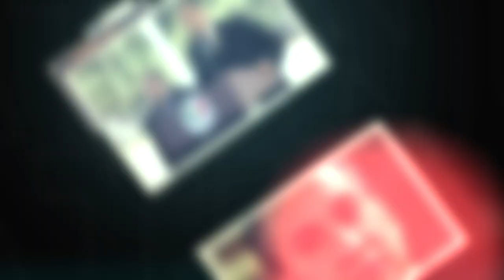Ernesto Canto le regaló a México el momento más brillante en su historia deportiva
Enrique Garay hace un breve recuento de la brillante carrera de Ernesto Canto, marchista que lo ganó todo y regaló a México un momento de gloria en Los Ángeles 1984.